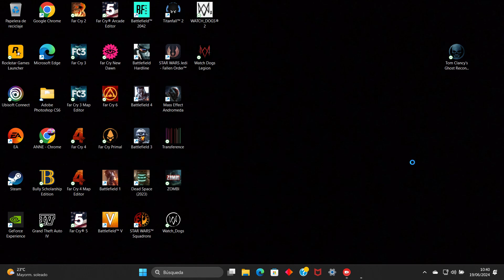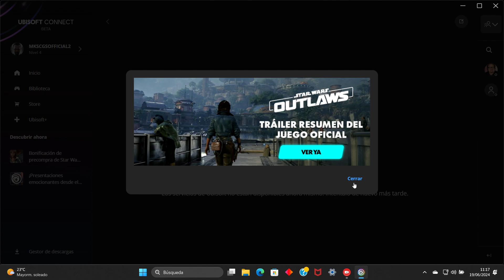Transference parte 2 la luz Transference part 2 the light 전이 2부 빛 転移その2 光 en ingles audio sub esp hd